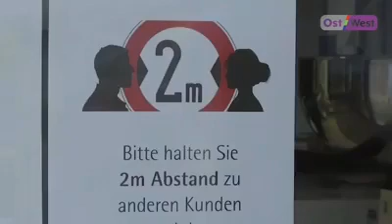улашинг Макр қилдилар. Аллоҳ ҳам макр қилди. Аллоҳ макр қилувчиларнинг «зўри»дир. 📚 Оли имрон 54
Макр қилдилар. Аллоҳ ҳам макр қилди. Аллоҳ макр қилувчиларнинг «зўри»дир.

📚 Оли имрон 54

👉 УЛАШИНГ!!
💝☝️ Бошқаларга ҳам юборинг!
 Улашувчи ҳам амал қилганлик савобини олади, Ин Ша Аллоҳ!